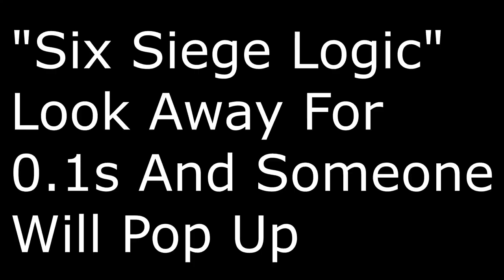Yeet or Muted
I'm back guys and hope to stick with my regular schedule of uploading videos.